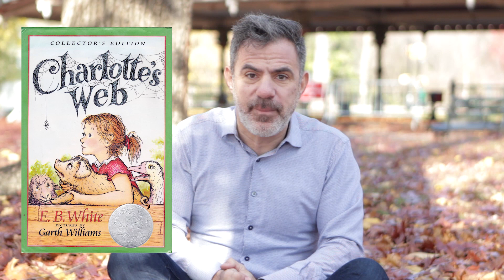3 DICAS ESPECIAIS PARA QUEM QUER APRENDER INGLÊS MESMO!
No vídeo de hoje, Seth Kugel traz três dicas além do óbvio e não tão tradicionais, mas muito interessantes, para quem quer se esforçar para aprender inglês fluente.

Direção e produção:
Eric Hinojosa
Seth Kugel

Edição:
Dreiky Fraga